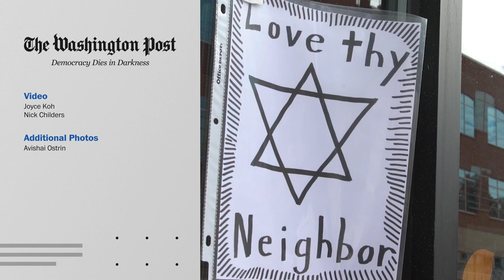Thousands line streets for Pittsburgh victim Jerry Rabinowitz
Thousands of people in the Pittsburgh neighborhood of Squirrel Hill mourned as they watched the hearse carrying Jerry Rabinowitz, one of 11 worshippers killed at the Tree of Life synagogue on Oct. 27.